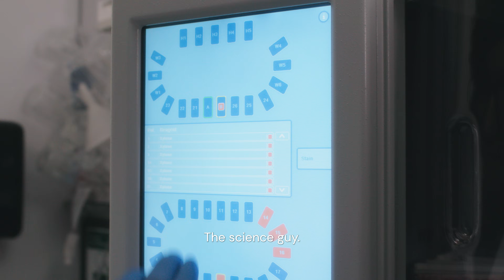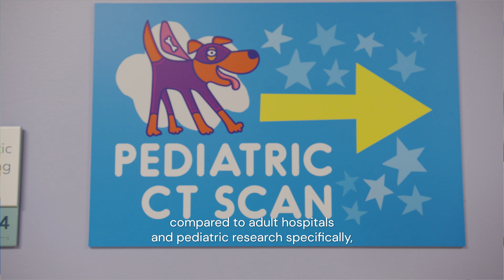Research is Advancing Care for Children | *Made Possible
Children’s hospitals aren’t just places of care—they’re hubs of pediatric research and innovation. Around the country, physician scientists are studying complex diseases like pediatric neuroblastomas, solid tumors, and pediatric cardiothoracic diagnoses. Their unmatched expertise drives breakthroughs in pediatric care, builds research infrastructure, and shapes the next generation of scientists. Learn more about what children’s hospitals are doing to ensure children and teens have access to life-changing treatments. @LurieChildrens @ChildrensWisconsin @ChildrensNebraska and Cincinnati Children's